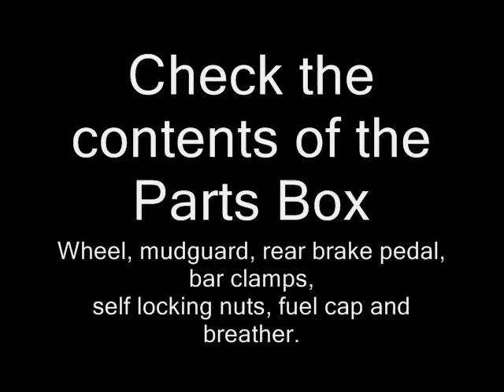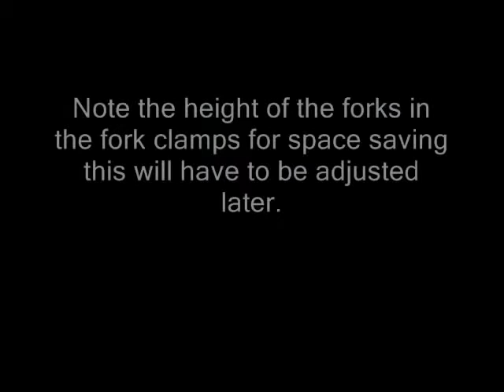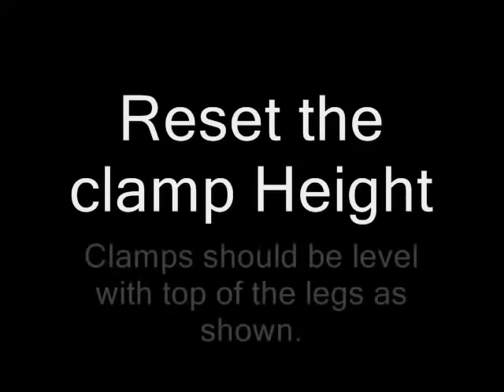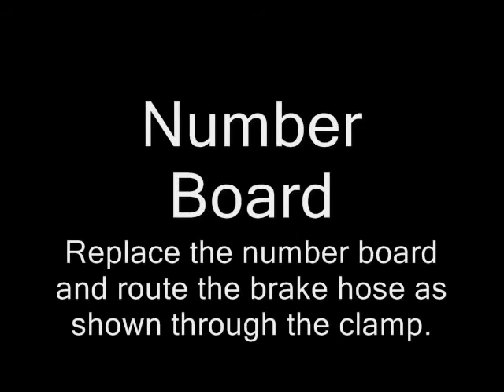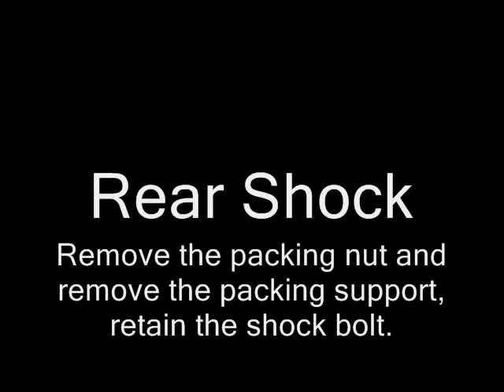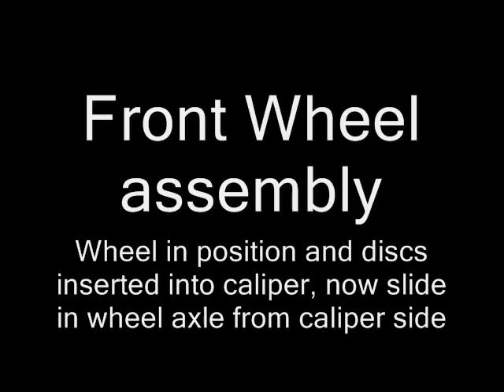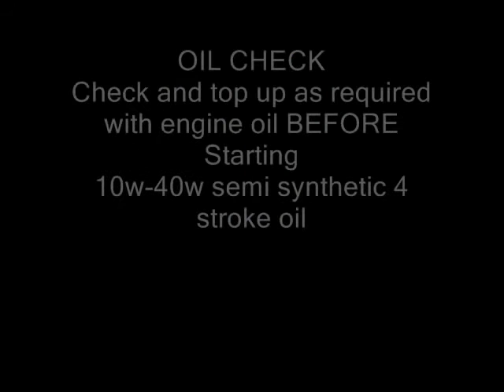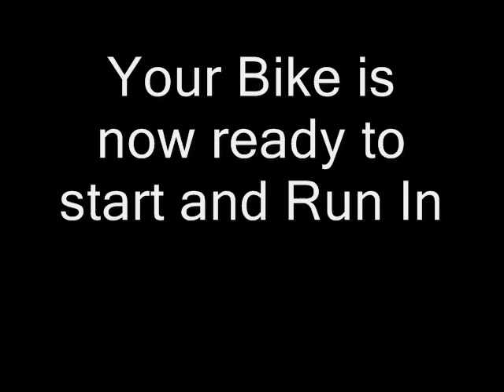WPB Boyo Assembly Video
Simple Assembly Video for WPB Boyo Pitbike

Any problems Give Us a Call on our Helpline

For Bike and Parts Sales
Helpful Advice